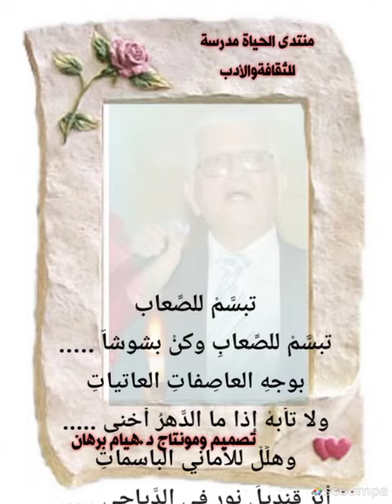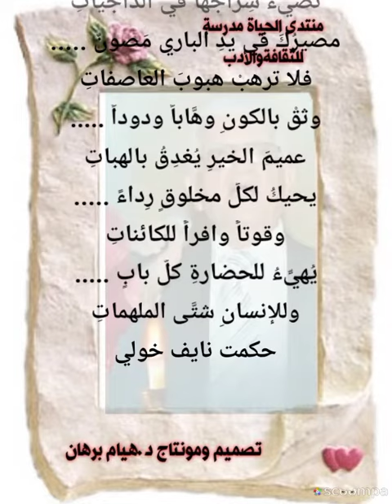تبسم للصعاب كلمات حكمت نايف خولي